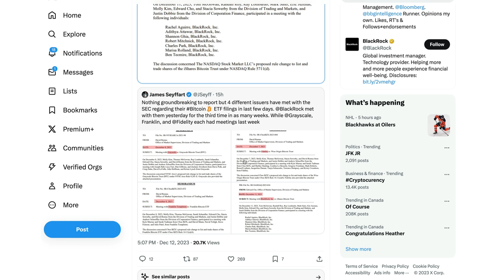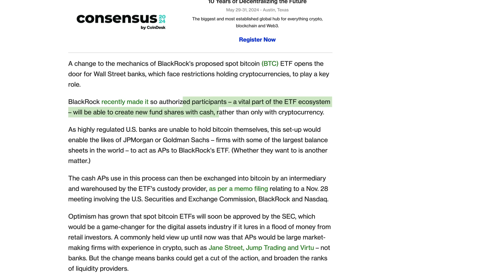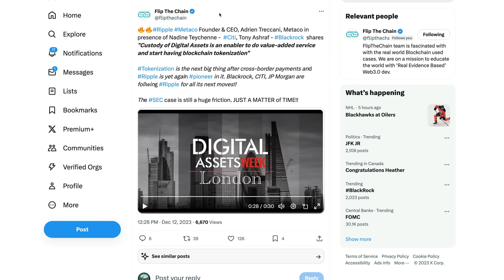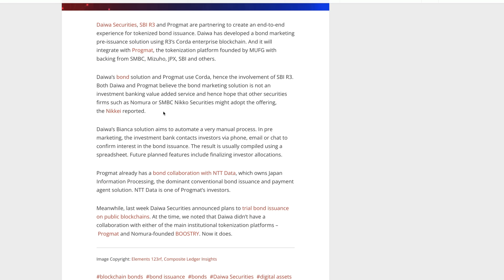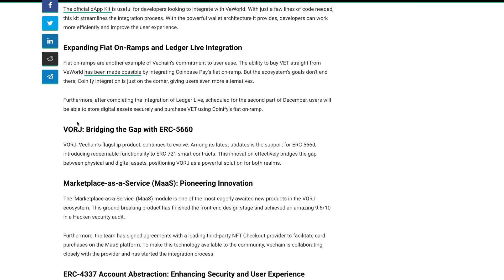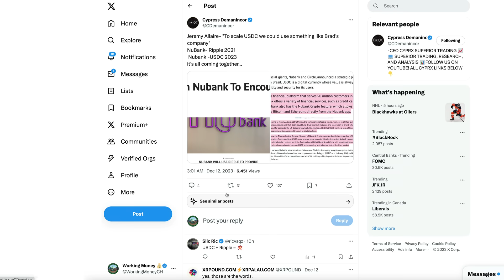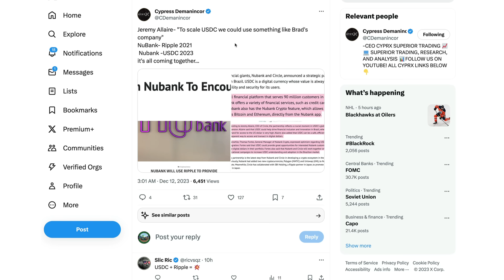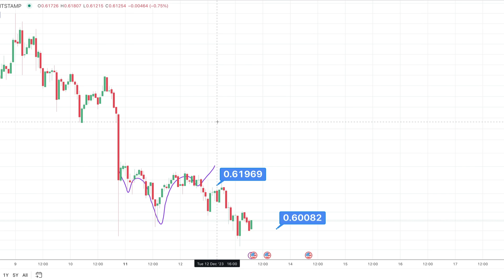Ripple XRP: Will Jeremy Allaire “Use Brad’s Company” & XRP For USDC, Nubank & Brazil Partnership?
XRP • rByfVCCvLDaScip6kztPFYCZ9oztPKqP3b
BTC • bc1q8zamhnwczhd3ywe3yztpsgrw0csqvpsnfvexwg
VET • 0x882f4a16beEDA3bbCF14B93783495f9af893b751
ALGO • RFFUJTCHYB7DHM2VLG5DJDXLP5CKLH4D5XMO4TBNYKMAOL5OVHPSC7QTW4
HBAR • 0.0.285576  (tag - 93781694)